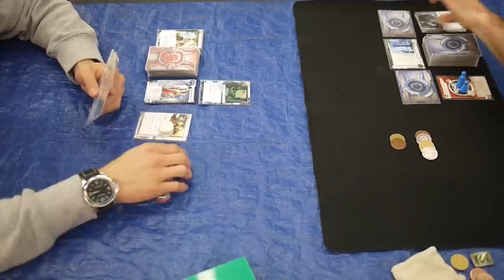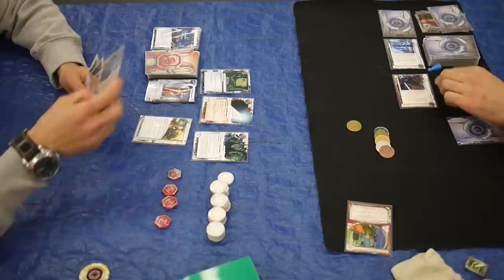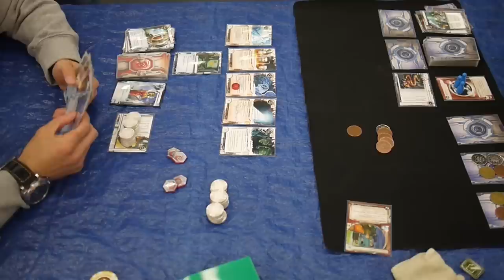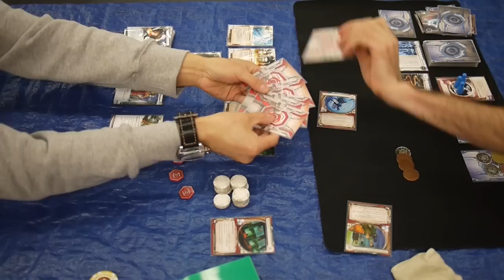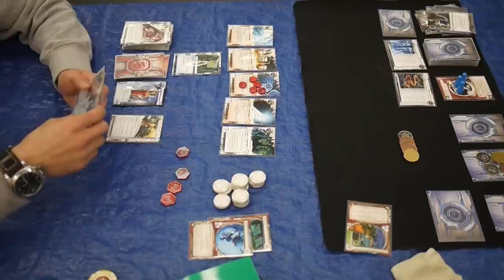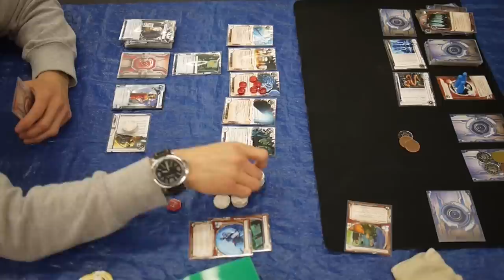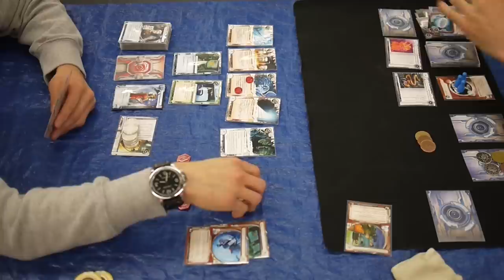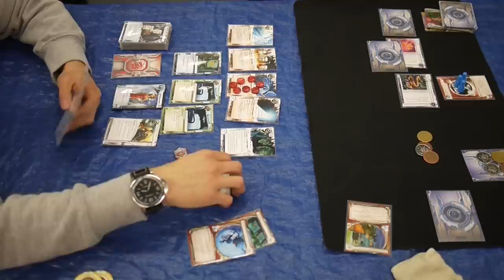Netrunner with Scott - Compleat Strategist Tournament - 20131116 - Round 4 - Game 2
A Netrunner game played on November 16, 2013 at the monthly tournament at the Compleat Strategist in Manhattan, NY. This is round 4, game 2. My opponent is playing Andromeda against my Jinteki: Replicating Perfection deck.

Jinteki: Replicating Perfection

Agenda (10)
1 Braintrust
3 Clone Retirement
3 Fetal AI
3 Priority Requisition

Asset (18)
3 Jackson Howard
2 Melange Mining Corp
3 PAD Campaign
2 Private Contracts
2 Project Junebug
3 Ronin
3 Snare!

Operation (3)
3 Hedge Fund

Barrier (3)
3 Wall of Thorns

1 Chum
2 Enigma
2 Viper

Sentry (10)
2 Archer
2 Ichi 1.0
3 Neural Katana
2 Rototurret
1 Swordsman